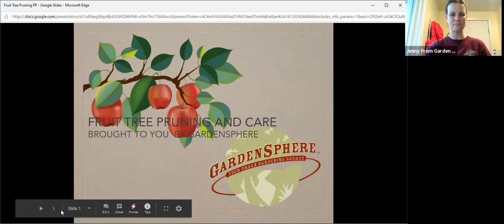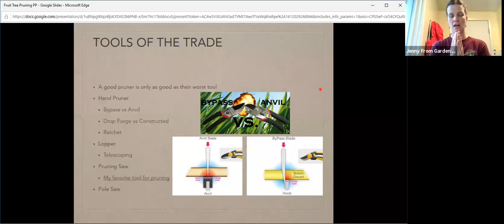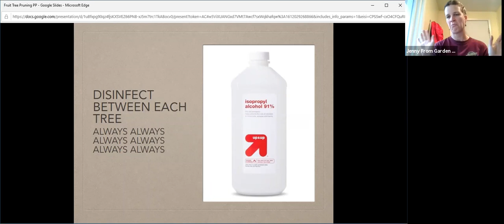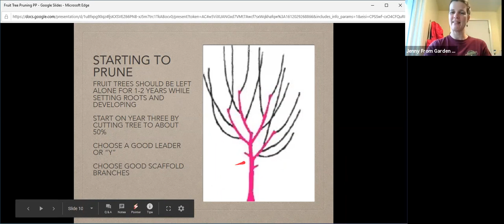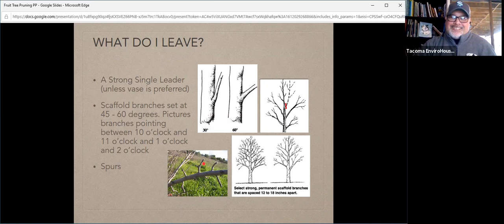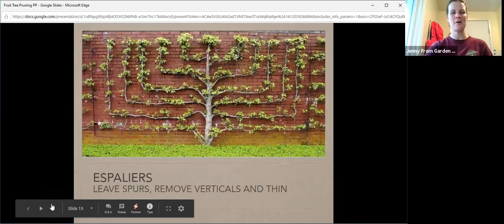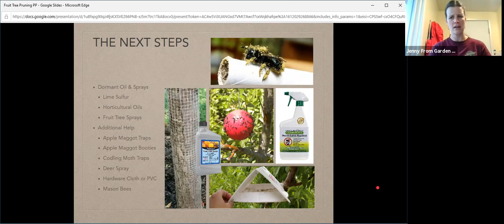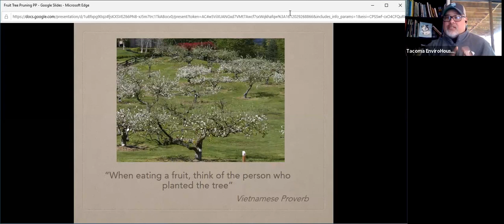EnviroHouse Workshop – Pruning Fruit Trees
On January 30, 2021, the EnviroHouse welcomed Jenny from GardenSphere for a virtual workshop to talk about properly pruning fruit trees to ensure healthy, bountiful harvests for years to come.